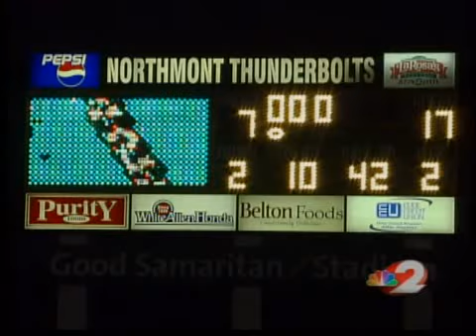Operation Football Game of the Week